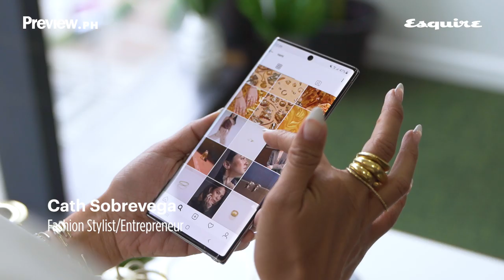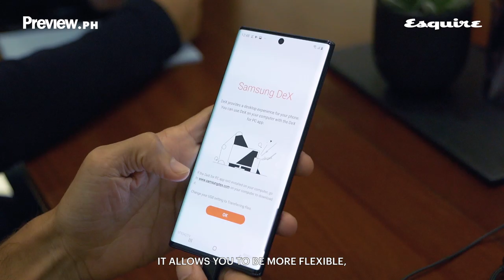Nico Bolzico, Hideo Muraoka, and Cath Sobrevega On Work-Life Integration | Esquire Philippines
Get a glimpse at the life of the modern multi-hyphenate.